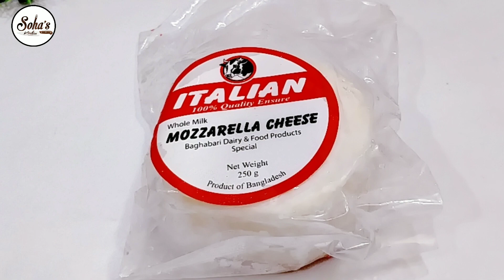চুলায় এবং ওভেনে তৈরি নরম তুলতুলে মিনি পিজ্জার একদম সহজ ও মজার রেসিপি,Soft Mini pizza,pizza Recipe,